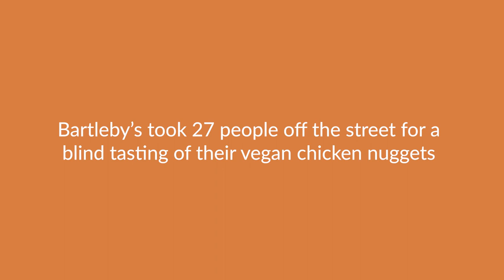Bartleby's Blind Tasting